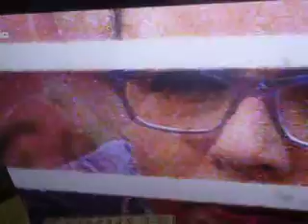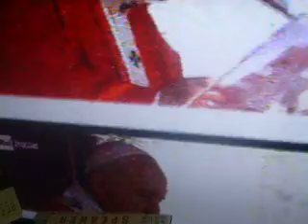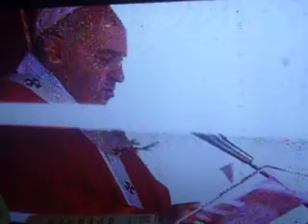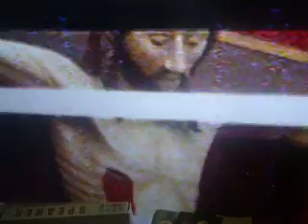w1w1w1w1w1w1w1w1w1w1g1t1w1w1w1w1w1w1w1w1w1w1 angelus papa francisco 2019 homilia domingo ramos